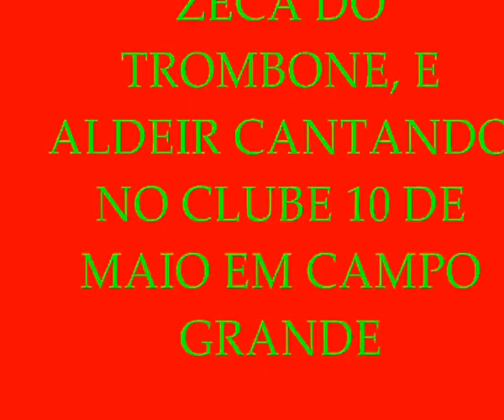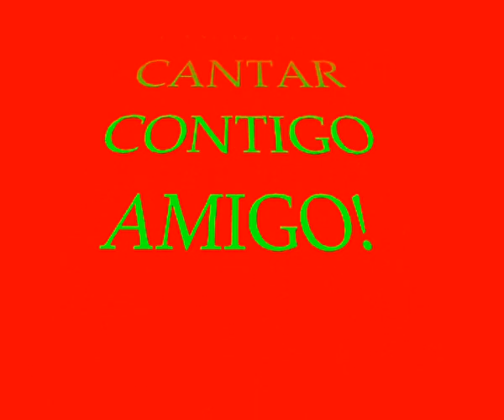EU E ZECA DO TROMBONE NO CLUBE 10 DE MAIO NO RJ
EU TIVE O PRAZER DE CANTAR NÃO QUERO DINHEIRO JUNTO DO MEU AMIGO ZECA DO TROMBONE, FOI MUITO BOMMMMMMMM, KKKKKKKKKKKKKK!